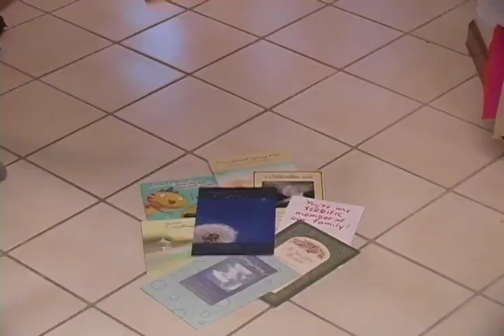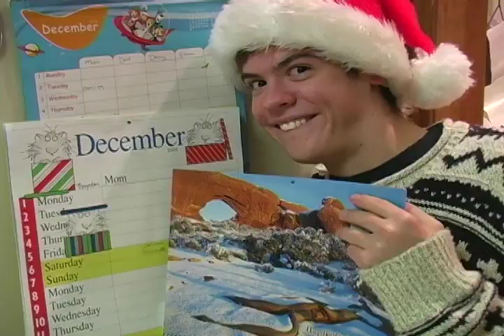Carol of the Bells Parody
Cameron Volker and Danny Neely's first parody, made in December 2008, 3rd place winner in the 2009 Spring National Student Television Network (STN) Competition. Enjoy

Lyrics

**Verse 1**
Carol of the Bells, was a bad choice
This intense pace, really hurts my voice
Popcorn ball, trips to the mall
Decorate galore, someone's at the door
Hey, how ya been, please come right in
Quick let's make haste, no time to waste
Baking tasty treats, sweaters look real neat
Playing with the dradle, Jesus in the cradle
Umoja, Ujima
Kuumba, terms for Kwanzaa
**Chorus 1**
This is our song, please sing along
This is the effect, politically correct
All holidays, come to make one
Being together, boy this is fun
We love christmahanakwanzika
We love christmahanakwanzika
We love christmahanakwanzika
We love christmahanakwanzika
**Verse 2**
Menorah candles, 9 to handle
Decorate the tree, stockings of goodies
Greeting messages, grandma's packages
Yummy food inside, fun sleigh ride
Singing to the death, gotta catch out breath
(breath in, breath out)
Sweet candy canes, small toy trains
Wrapping special gifts, looking for snow drifts
Red, black, and green, clothing looking mean
African threads, hats on our heads
No time to flinch, look there's the Grinch
Rudolph's nose bright, ready for flight
Candles for Kwanzaa, Mishumaa Saba
That's this thing here, don't get too near
**Chorus 2**
We love christmahanakwanzika
We love christmahanakwanzika
We love christmahanakwanzika
We love christmahanakwanzika
**Verse 3**
Making snowmen, here we go again
Got the nutcracker, belly getting fatter
That time of year, filled with cheer
Friends showing care, Santa in the air
Hope you had some fun, now I think we're done
Nothing more to say, Happy Holidays
Haaaa-py Hol-li-days